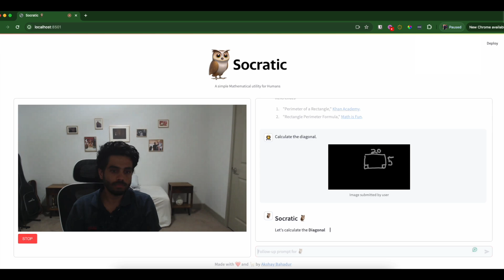Socratic Omni | Generative AI | Machine Learning | OpenCV | Akshay Bahadur